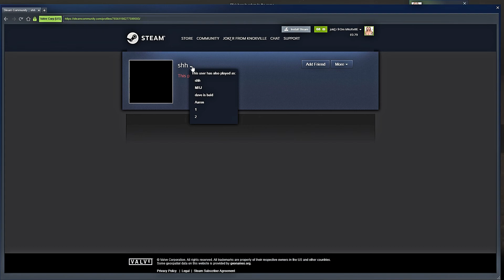Dead by Daylight,i played with Ayrun!!!!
I was playing with my friend Max ,when few of our friends messaged us that we got cued up with the famous YouTuber Ayrun!
So here is the gameplay!
Enjoy,and if you want to play with us,feel free to add me!